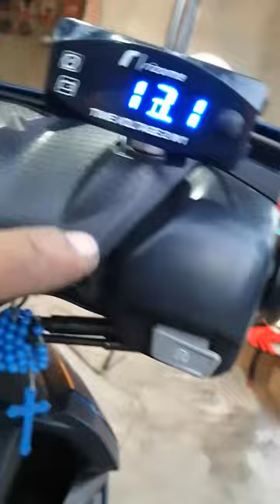yamaha mio i 125 dual horn piaa with stock hornd HYBRID INVISIBLE switch + switchless hazzard